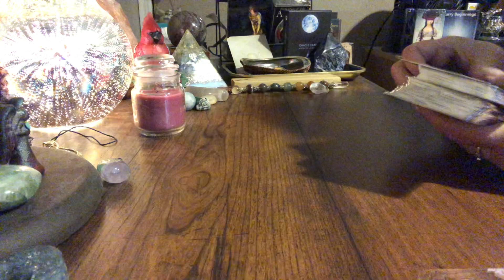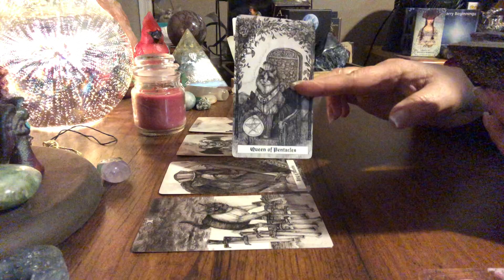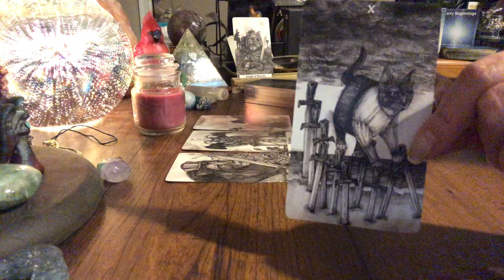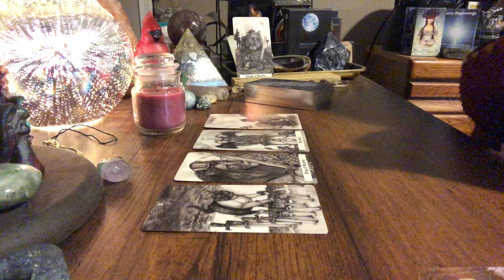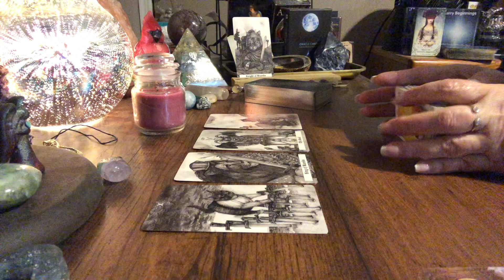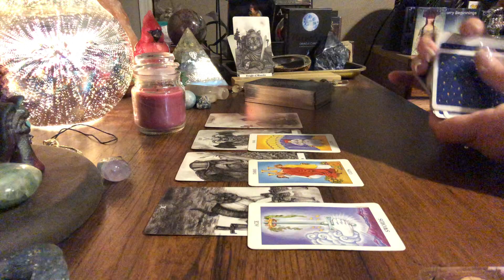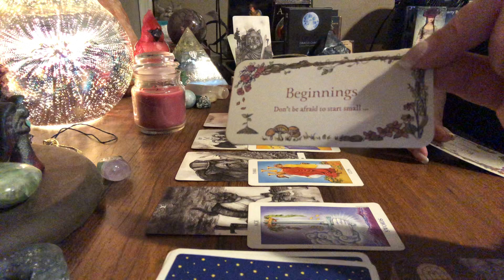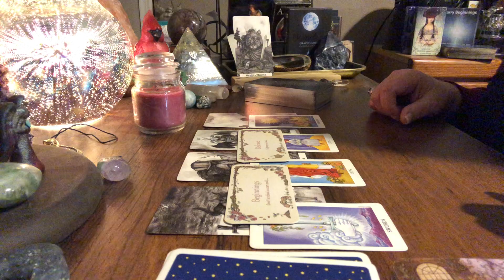Daily Tarot Reading - 1/6/2022 - Warning! 😮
Daily Tarot Reading - 1/6/2022 - Warning! 😮 Slow Down today and try not to do Everything yourself

Beautiful crystals at awesome prices!!

My wish list:

Mailing Address
K. Farrell